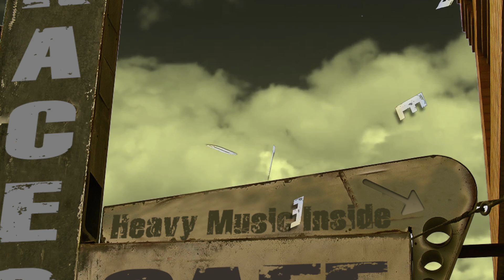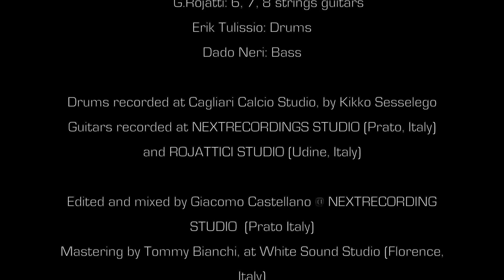RACER CAFE TRACK BY TRACK 2.0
Video by Giacomo Castellano

I've uploaded this video again because the official RACER CAFE version had some editing issues!

RACER CAFE TRACK BY TRACK is a journey through the 4 songs of the EP, a chat about our first work.

RACER CAFE are:
Giacomo Castellano (Guitar)
Gianni Rojatti (Guitar)
Erick Tulissio (Drums)
Dado Neri (Bass)

This EP is produced by Giacomo Castellano and Dolcetti
Mixed by Giacomo Castellano